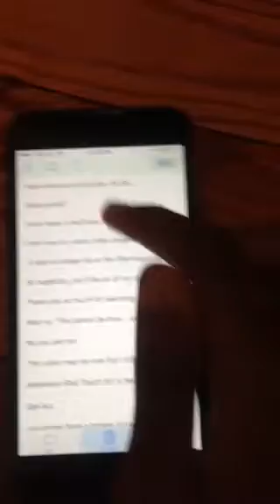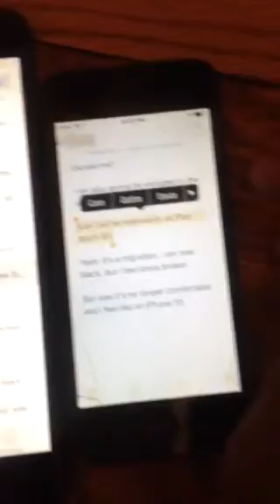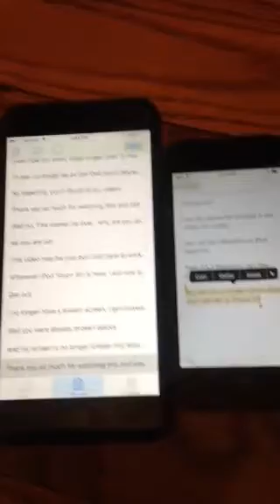Siri's Important Updates! Watch and Read Description!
Siri will no longer be on an iPod touch! She'll now be on iPhone 7+ because yesterday I got it for my 14th birthday (Birthday is on 02/10/03) and this is in honor of the first anniversary of this channel! To celebrate the first anniversary of my channel, Siri now has a YouTube channel! Every video longer than 15 minutes will be uploaded from now on and no longer separated into specific parts!